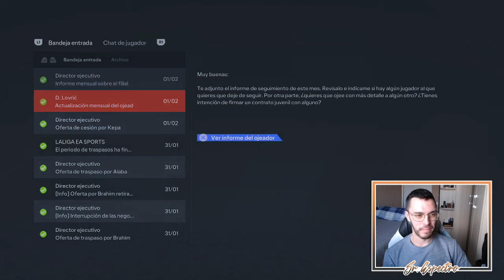EL RESURGIR DE CRISTIANO | MODO CARRERA FC 24 | REAL MADRID #33